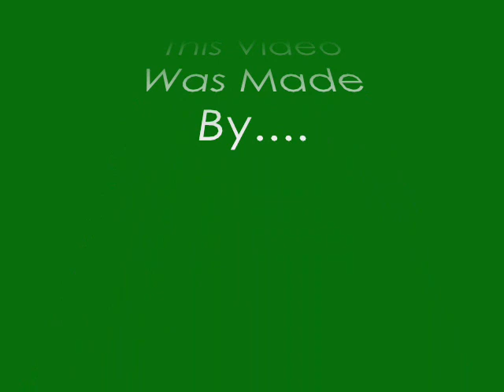Ma-kalambay Video !50!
Yves ma-kalambay No.50 !!! HFC